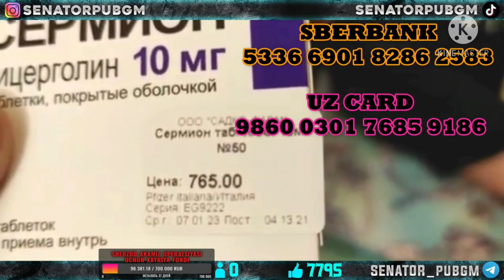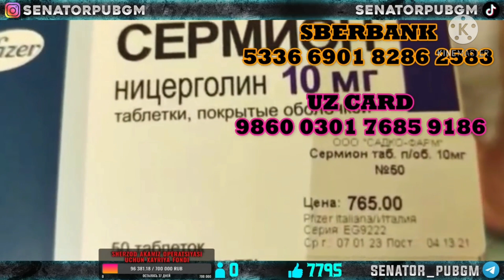"SENATOR YUTUBDAN KETADIMI ? ALLOH YOLIDA SAVOB VA ZAKOT QILAYLIK MUSOFIR YURTDA JUDOLIK BOLMASIN"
ZAKOT VA SAVOB UCHUN RAXMAT QILAYOTKAN
YORDAMIZDAN ALLOH ROZI BOLSIN
DONAT SILKASI ORQALI

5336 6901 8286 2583 SHARABUDINOV XIKMATILLO
UZCARD AGRO BANK
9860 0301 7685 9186 SHARABUDINOV